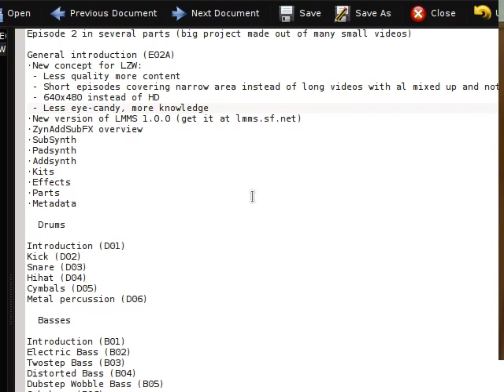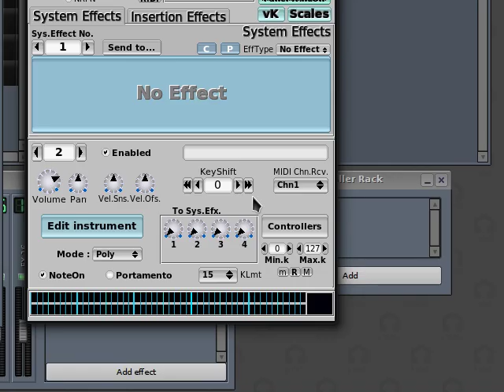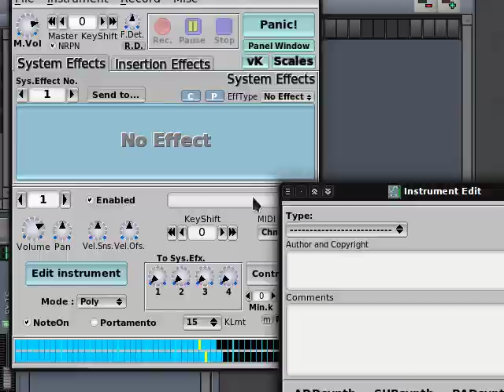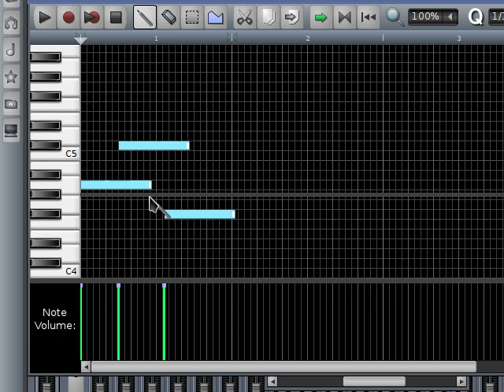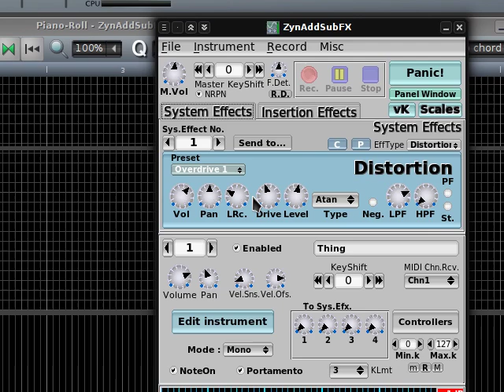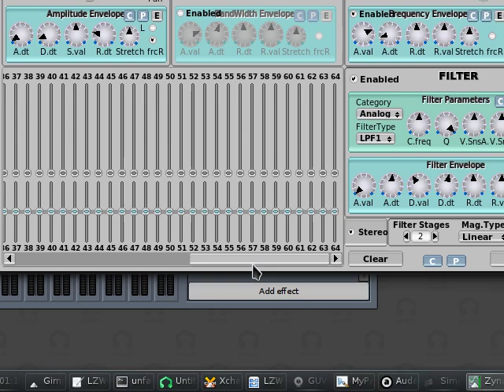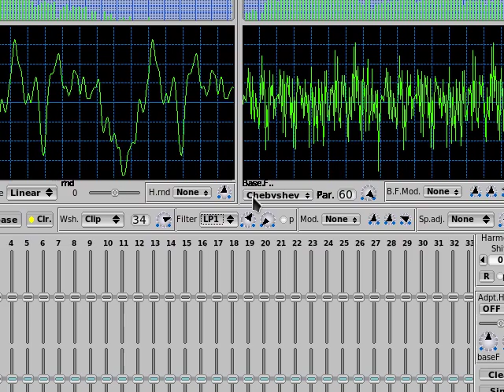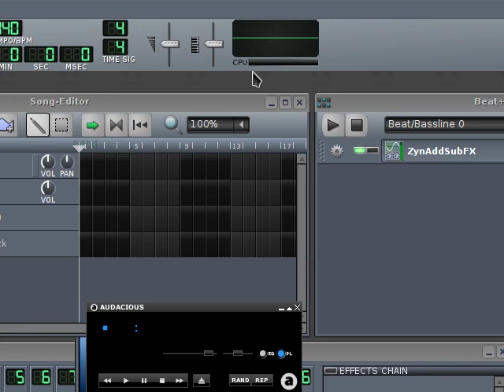unfa - LZW S2/01 - New video series + ZynAddSubFX interface overview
In this video I resurrect LZW (LMMS & ZynAddSubFX Watch & Learn).

I haven't seen a comprehensive and competent ZynAddSubFX overview, so I decided to start up this new series by showing you the tools we're going to be using to synthesize our music out of thin air, bit by bit later in the series.

- it's Free and OpenSource Software :)

Next up in the series: Synthesizing Drums: Kick Drum.

Index:

00:00 New series introduction
04:09 New LMMS version: 1.0.0

07:34 Starting with ZynAddSubFX
08:00 Instrument tab in LMMS
10:07 Main window
10:29 Main menu

11:37 Panel Window
13:40 Top pane of the main window
13:35 Using knobs
15:27 Internal sound recorder
16:40 PANIC button
17:28 Virtual Keyboard
21:42 Scales

23:33 Bottom pane of the main window
23:43 Master output level meter
26:07 Part number switch
26:25 Part naming
26:45 Patch browser
27:55 Edit instrument window
29:10 Volume, pan and sensitivity
34:05 Mode: Poly, Mono or Legato
36:33 Portamento (I've got confused)
40:53 Keyboard listening range (Min. k / Max. k)
42:15 NoteOn checkbox - (you want this ON!)
42:37 System Effects send knobs
42:58 System Effects (Send Effects)
44:17 Insertion Effects

47:26 SubSynth
47:53 Envelopes
50:40 Pane colors
53:13 Filter type abbreviations
53:52 Detune
56:30 Harmonics table
58:34 Start type (Random, Zero or Max)

1:00:23 AddSynth
1:00:33 LFOs
1:02:13 Resonance
1:05:14 Show Voice List
1:05:36 Show Voice Parameters
1:06:10 Oscillators
1:11:28 Convert to SINE*